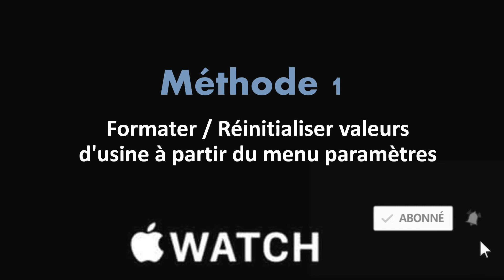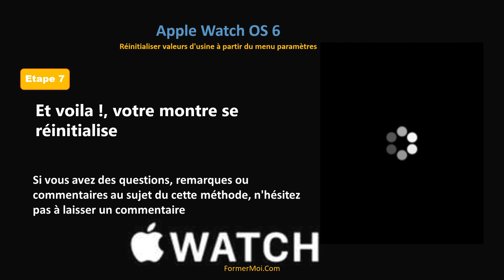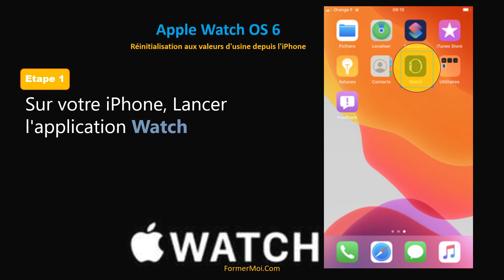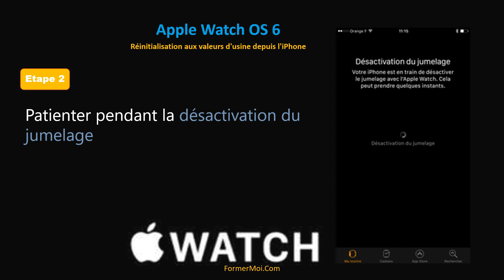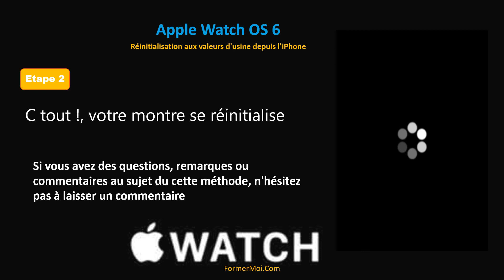Apple Watch Series 6 : Réinitialiser aux réglages usine avec et sans iPhone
Comment réinitialiser Apple Watch Edition Series 6 avec et sans iPhone pour revenir à l'état d'usine Apple.
Comment réinitialiser l'Apple Watch OS6 en cas d'oubli du code?
[Tuto] Comment faire une réinitialisation d'usine sur Apple watch série 6 bloqué et  qui ne fonctionne plus. Comment formater et restaurer les paramètres par défaut sur apple watch os6 sans iphone  français.
▬▬▬▬▬▬▬▬▬▬ Info Vidéo ▬▬▬▬▬▬▬▬▬▬
Si votre apple watch est bloqué  ou s'il est bloque sur l'icone i apple l, la solution de votre problème  est la.
Dans cette vidéo, nous allons vous apprendrez tout ce que vous devez savoir sur comment effectuer une réinitialisation rapide pour effacer contenu et réglages apple watch et restaure les réglages par défaut .
2 Méthode facile à réaliser :
Méthode 1 : Formater / Réinitialiser valeurs d'usine à partir du menu paramètres.
Méthode 2 : Restauration des réglages par défaut depuis l'iPhone